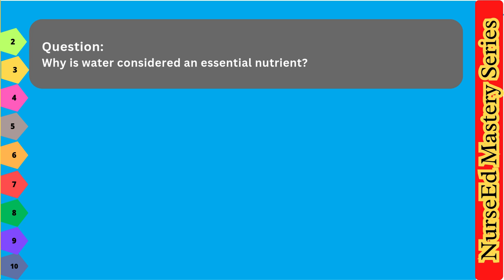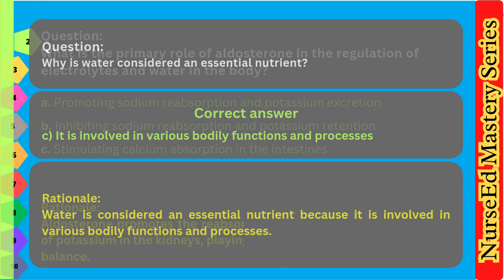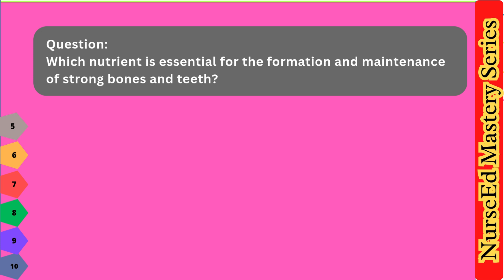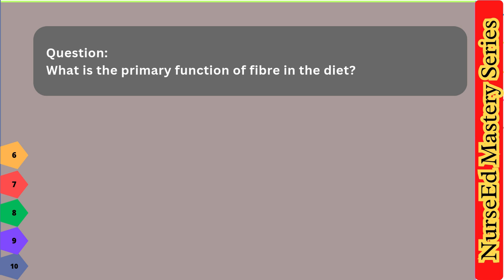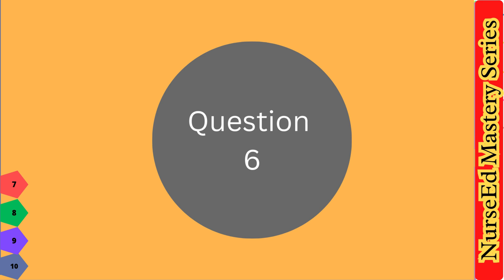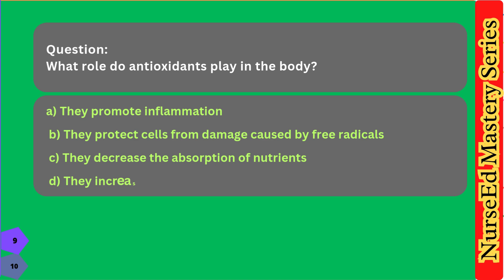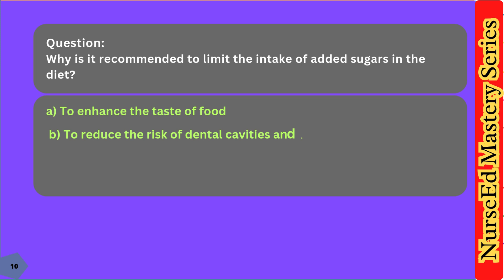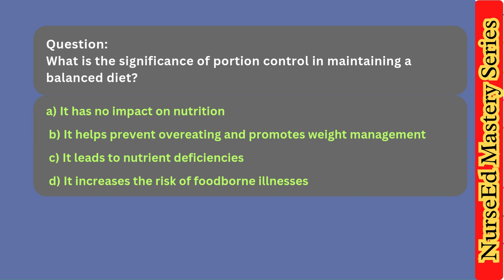Nutrition and dietetics - Part 2 | NurseEd Mastery Series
10 MCQs about Nutrition and dietetics, are asked and answered with rationale in this video. These questions can be included in testing knowledge, revision and preparation for various competitive and Government recruitment exams such as PhD entrance tests, Nursing exam, NORCET, SSC, AIIMS.

See more questions about this subject in upcoming videos.

Amazon Audible -

Equipment -

ASUS Vivobook Pro 15 OLED, AMD Ryzen 7

Vivo Y200 5G (Jungle Green, 8GB RAM, 128GB Storage)

Portronics Key2 Combo Wireless Keyboard and Mouse Set

This is an educational channel. We upload nursing related educational material and MCQs and their answers with rationale which will be helpful for entrance and various competitive exams / Government service exams ( e.g. NORCET, Common Entrance tests, AIIMS, Nursing Exams, Nursing Officer Recruitment etc.) for nursing and other paramedical professionals.